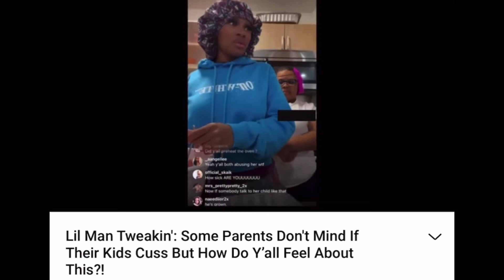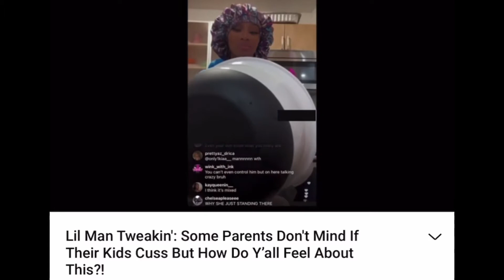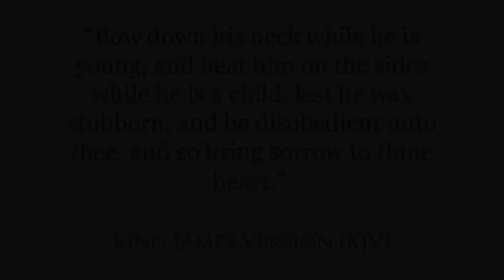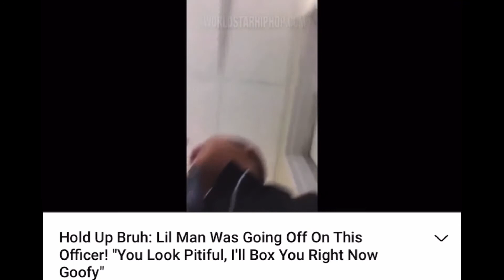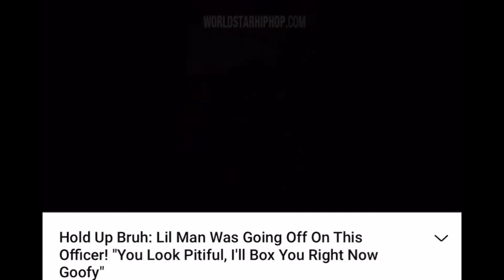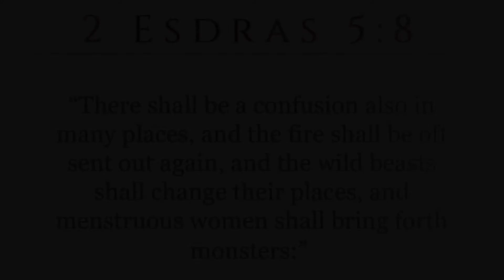Menstruous Women Shall Bring Forth Monsters PT3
Proverbs 22:6 “6 Train up a child in the way he should go: and when he is old, he will not depart from it.”